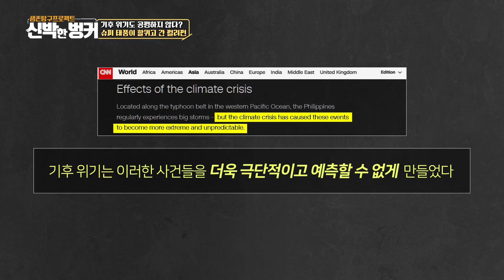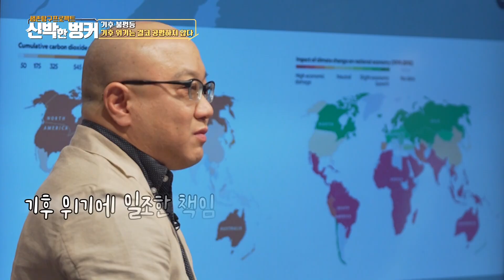(IDN SUB) 불평등한 기후위기, 저개발국가에 더 가혹하다?! [신박한 벙커 / 기후 위기 브리핑]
가난한 국가일수록
기후 재난으로 인한 피해가 더 크다?

선진국은 이미 탄소 배출을 하며 성장했지만
개발도상국은 아직 개발 중...
그런데  기후 재난의 책임은 동일하다?!

단지 더워지는 것에서 끝이 아닌
불공평한 기후 위기의 책임과 결과!

신박한 벙커에서 확인하세요

📌[신박한 벙커]
TBS 유튜브 & TBS TV 매주 목요일 밤 10시 30분 본방송

📌TBS TV 시청 방법
- IPTV(KT 214번, SK 167번, LG 245번)
- 케이블 TV(TBS 홈페이지, 지역 케이블방송 문의)